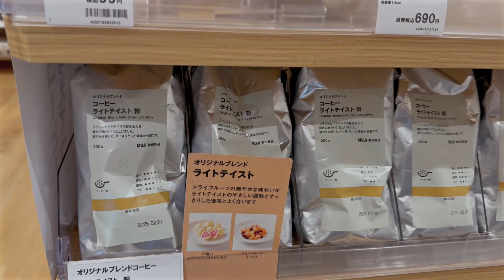社会人の日常vlog /ご褒美多めで充実した有給の日の過ごし方🌛美容モチベ高め,初めての美容施術,模様替え,20代東京OLブイログ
ジュウニブンベーカリーのあんバター美味しかったからおすすめです🫶

ほくろを取る美容施術はCO2レーザーにしました
少し焦げ臭かっただけで痛みはなく、今は皮膚も再生してほくろはなくなりました☺️✨

[information💁‍♀️]
・SKIN1004 センテラアンプル（美容液）
・SKIN1004 ヒアルーシカウォーターフィットサンセラム（日焼け止め）

おうちカフェが好きな、東京都内で働く20代会社員👩‍💻
平日は仕事を頑張りつつ、彼と二人で過ごす平凡な日常vlog撮ってます📷
一人暮らしだけどほぼ同棲してます。

                      Cannon EOS Kiss M2
レンズ        ：TAMRON 28-75mm F/2.8 Di III VXD G2（Model A063）
                       EF-M15-45mm F3.5-6.3 IS STM
                       EF-M55-200mm F4.5-6.3 IS STM
マイク         ：Sennheiser MKE200
編集ソフト  ：Final Cut Pro
編集機材      ：MacBook Pro 13 (M1, 16GBメモリ, 1TB SSD)
                        iMac  24inch (M1, 16GBメモリ, 1TB SSD)